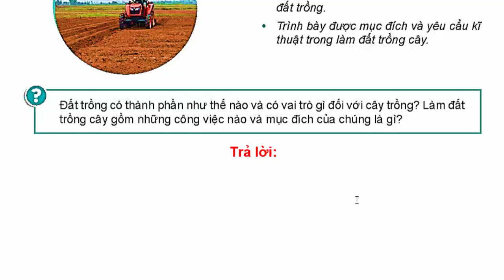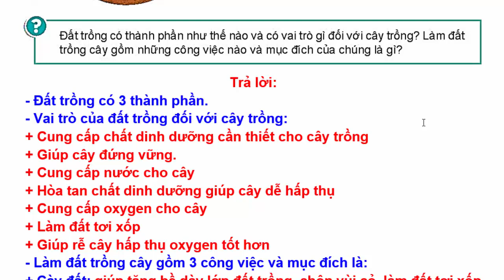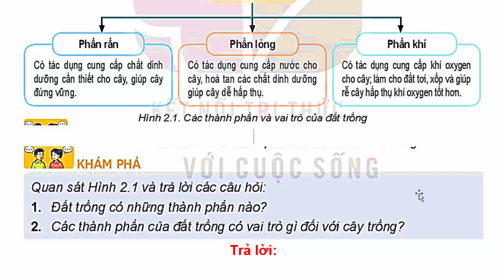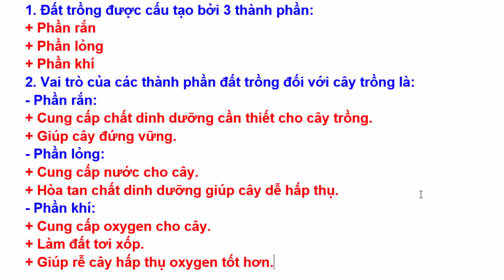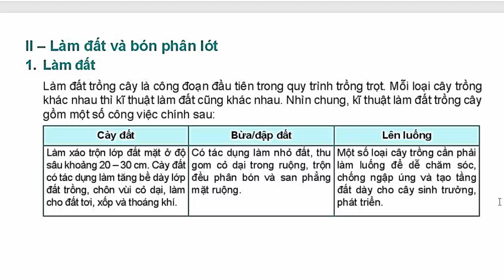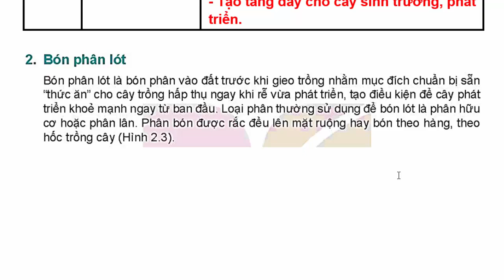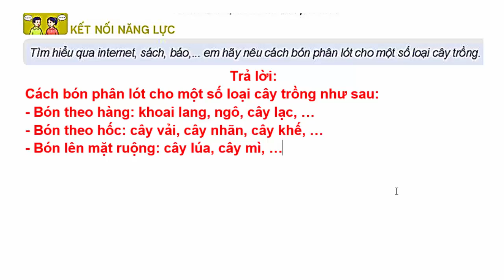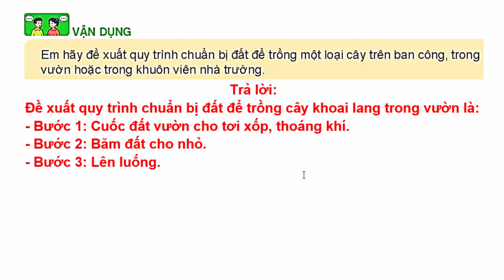Công Nghệ 7 Bài 2 | Làm Đất Trồng Cây | Trang 12 – 13 | Kết Nối Tri Thức